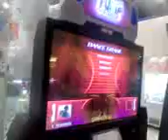PIUKK ball winter shortcut D10